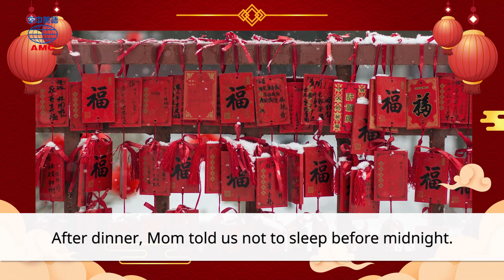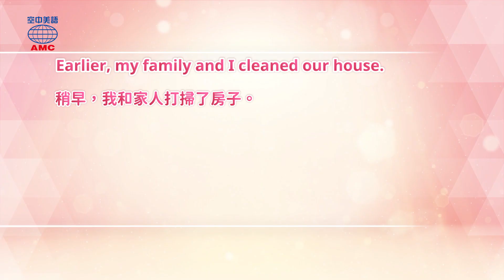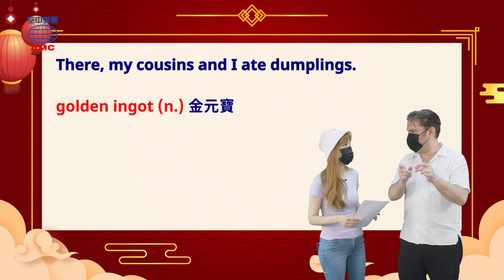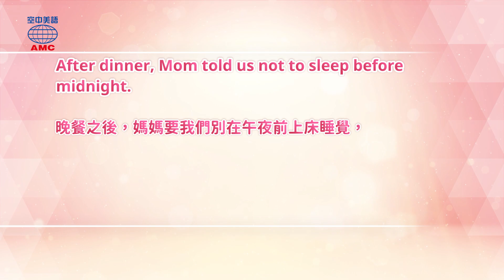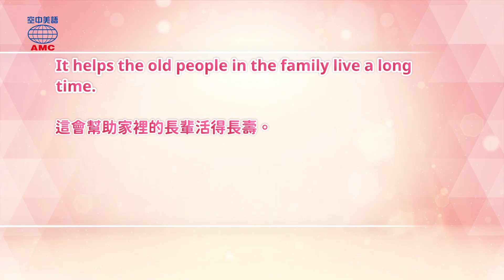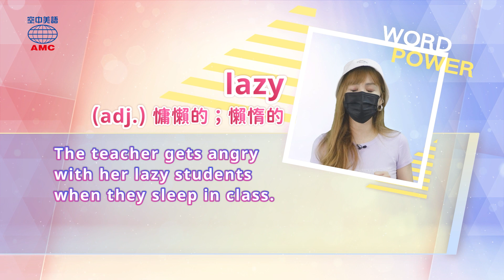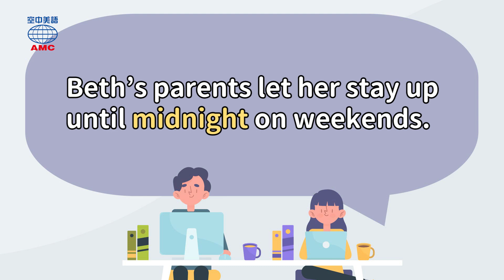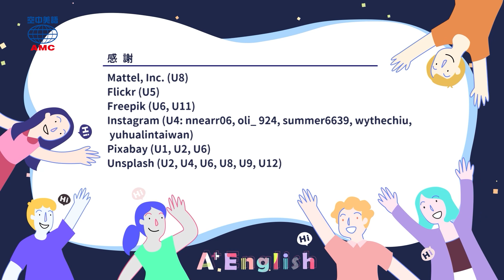2022年1月號 Unit 12【除舊佈新迎虎年 除夕一日行程】- 完整課程講解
00:00 片頭
00:38 讀之前想想看
02:42 課文朗讀（有字幕）
03:48 Word Power＆認識字彙
05:22 講解
14:23 Magic Box
22:57 Review Time
24:24 課文朗讀（無字幕）
25:30 Word Power＆認識字彙